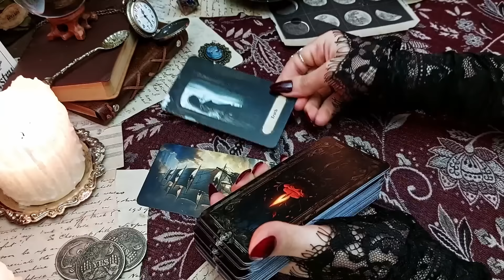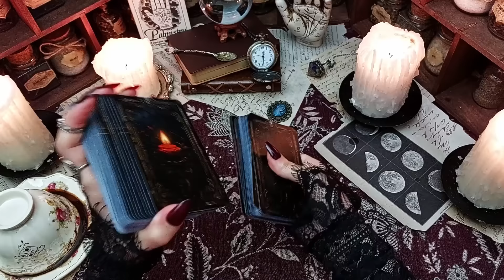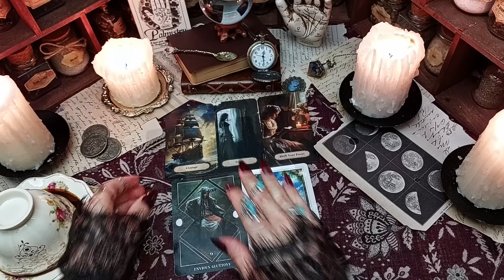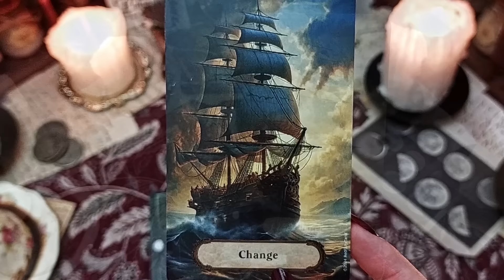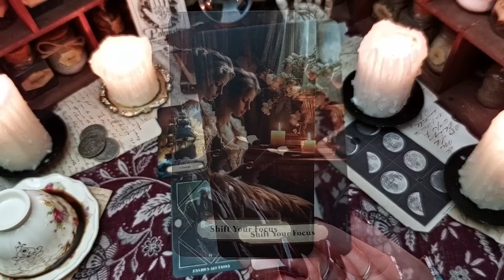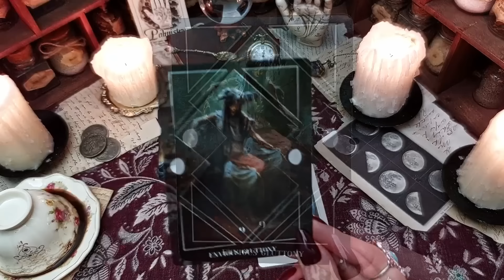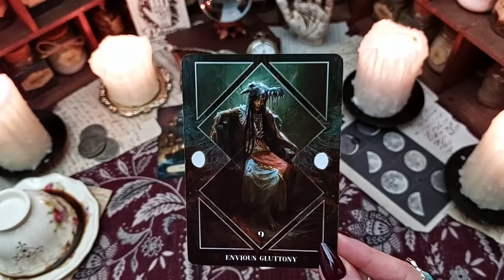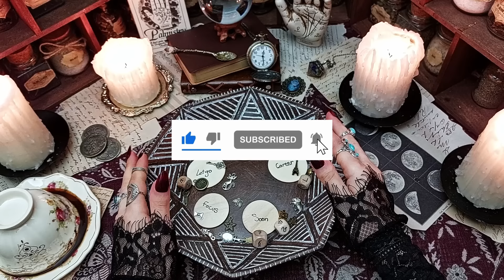You Are About to Shift Timelines And Change Your Destiny Forever - Coffee & Tarot Reading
Join my Tarot Academy Course and Exclusive Readings 👉